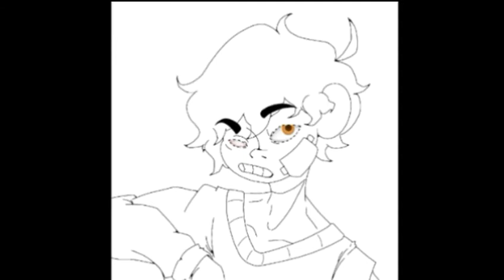DarkLord Moria Speed Paint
Dont ask me why i named him like that.